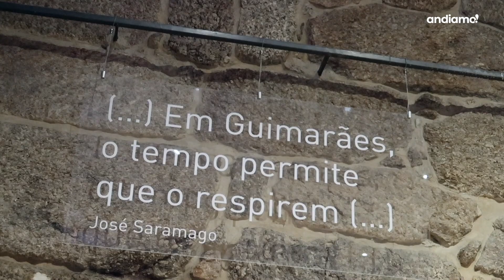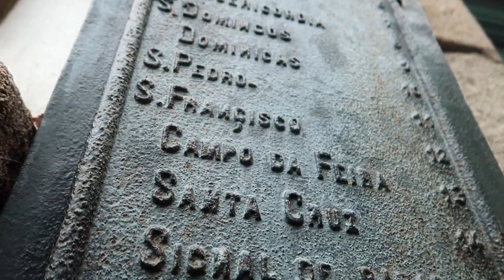GUIMARÃES | Bela até debaixo de chuva | Andiamo!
Tivemos nosso primeiro contato com Guimarães, esta importante cidade portuguesa, com um belíssimo centro histórico que é Patrimônio da Humanidade. Um pólo cultural e gastronômico no norte de Portugal. Confira!

Trilha:
Santa Morena - Ricardo Araújo
To Get to You - Mike Parr

Nossa hospedagem no Porto, foi gentilmente oferecida pela Pousada Vanzeleres 285.